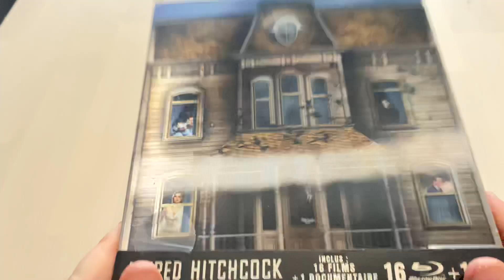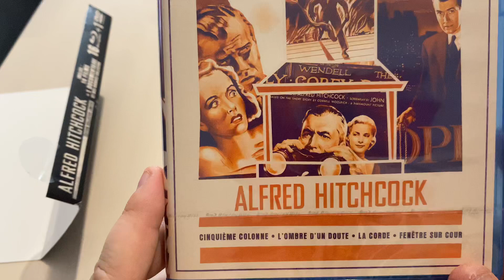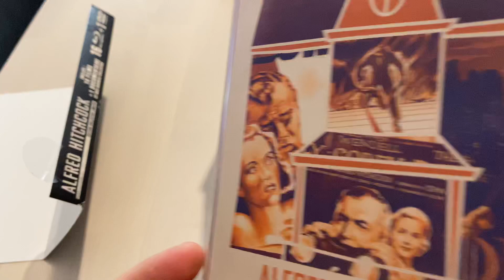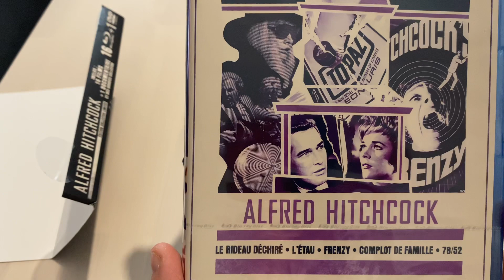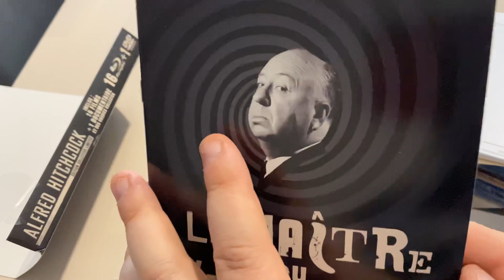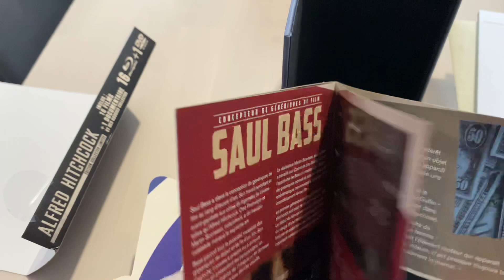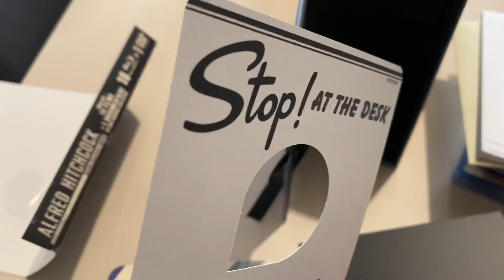Unboxing coffret Alfred Hitchcock - édition collector limitée - idée cadeau 1 - Noel 2019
Et n’oubliez pas de mettre un petit pouce de l amour 💕 ! Le meilleur arrive

Les plus grands films d'Alfred Hitchcock réunis dans un coffret 17 disques. Inclus : "78/52 Les derniers secrets de Psychose", le documentaire sur la réalisation du chef d'œuvre de 1960